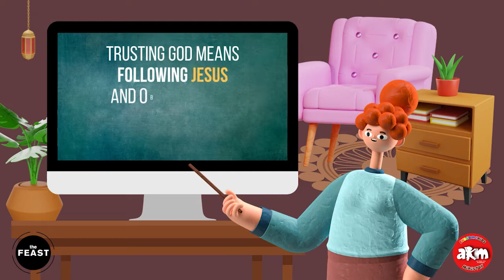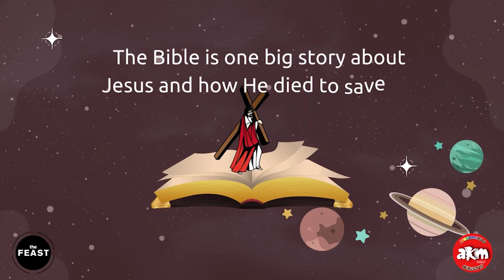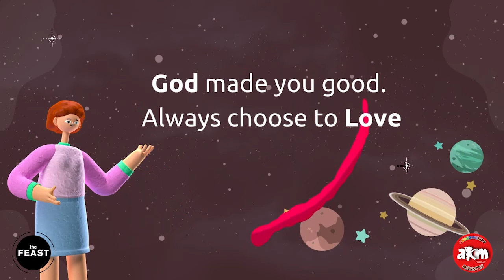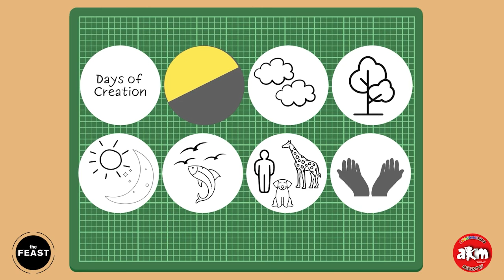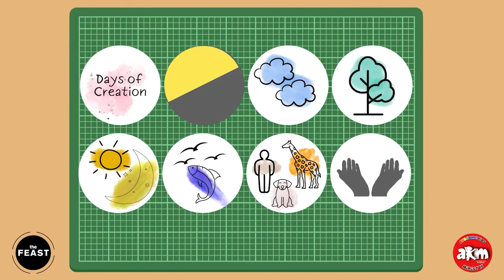Awesomekids@Home 4-6 Age Group 2022-06-26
Blessing & Curse Talk#1: God Made You Good

YouTube CREDITS:

1. The song/s & Lyrics used and featured in this video is/are not our property. The song/s used is/are as follows:
Song  : The Butterfly Song (If I Were a Butterfly)
Artist  : Psalty & Ernie Rettino
Album  : The Kids Praise Album